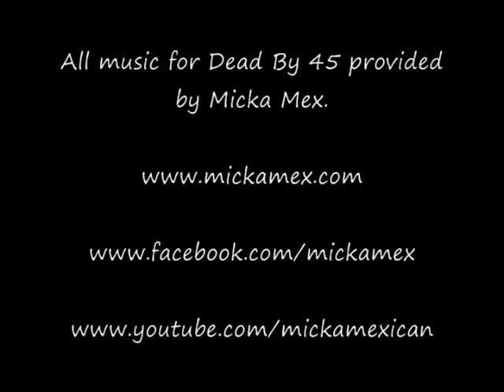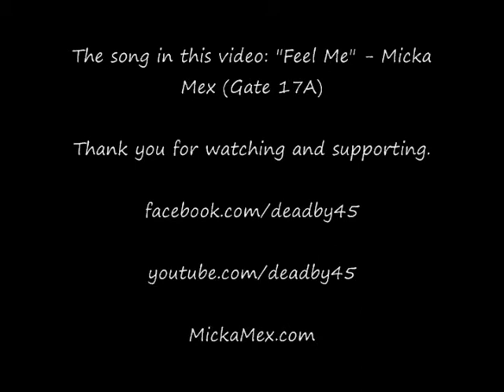A "Thank You Video" to our fans.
We just wanted to put together a little somethin somethin to thank everyone who has supported and helped.